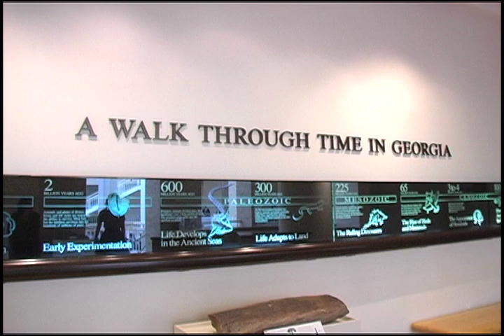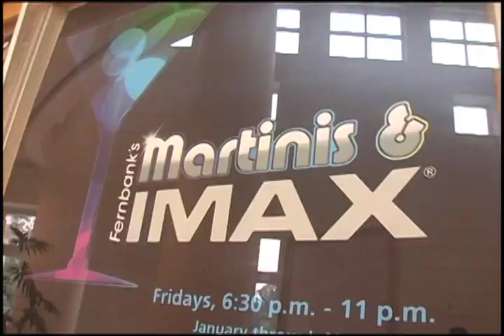Fernbank Imax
a segment on Fernbank Museum - Martinis & Imax for The A List.  it airs Sundays at 12:30pm on CW 69 Atlanta.